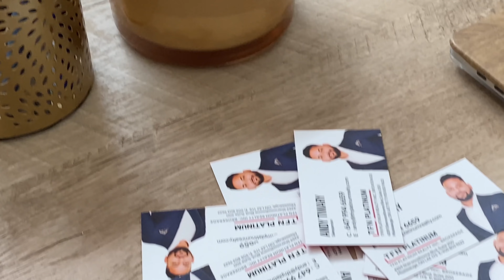30 year old Indian millionaire in Canada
Meet Andy, A surprise invitation inside leads to a heartfelt interview and a breathtaking millionaire mansion tour through. Something only Versace could dream of...